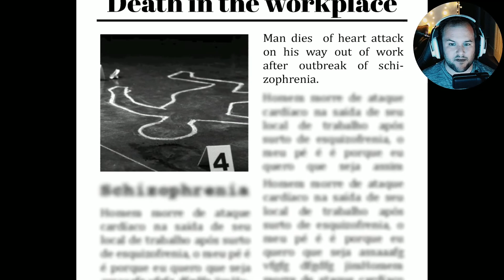Another 3 Scary Games | Itchio Roundup | Indie Horror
Here's another 3 short and sweet ones off the indie horror list.

Description tags: Indie , Horror , Gaming , Let's Play , Scary Games , Stories , Itchio , Indiehorror